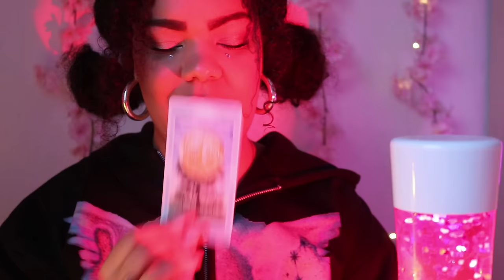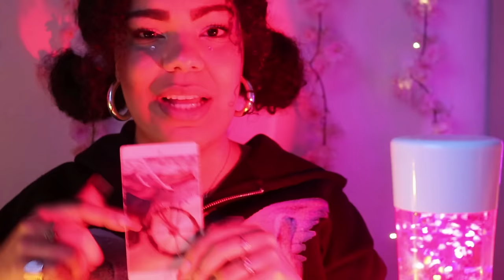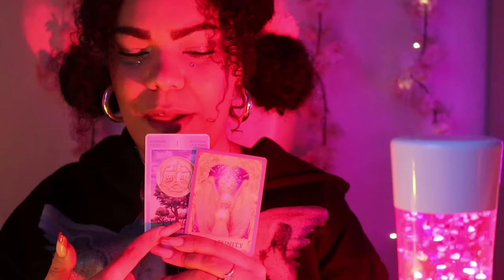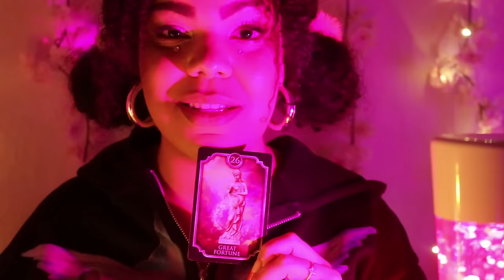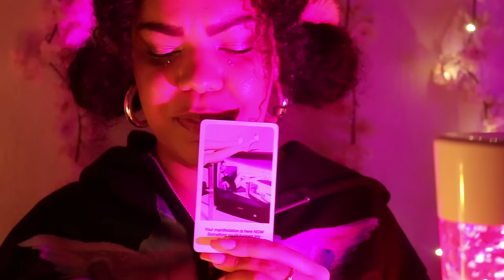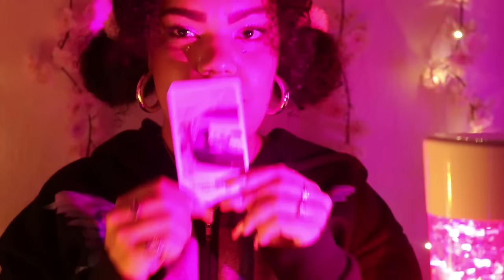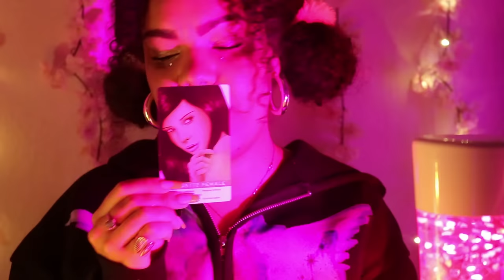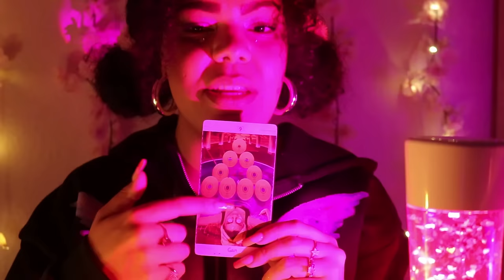HIDDEN INFO👁️What's happening around you that you're not seeing?🕵🏾😶‍🌫️𝘽𝙚𝙝𝙞𝙣𝙙 𝙩𝙝𝙚 𝙎𝙘𝙚𝙣𝙚𝙨🔮PICK A CARD🔮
𝘛𝘰𝘥𝘢𝘺 𝘸𝘦'𝘭𝘭 𝘭𝘰𝘰𝘬 𝘢𝘵 𝘸𝘩𝘢𝘵'𝘴 𝘨𝘰𝘪𝘯𝘨 𝘰𝘯 𝘢𝘳𝘰𝘶𝘯𝘥 𝘺𝘰𝘶 𝘵𝘩𝘢𝘵 𝘺𝘰𝘶'𝘳𝘦 𝘯𝘰𝘵 𝘧𝘶𝘭𝘭𝘺 𝘢𝘸𝘢𝘳𝘦 𝘰𝘧...𝘞𝘩𝘢𝘵 𝘪𝘴 𝘳𝘦𝘢𝘭𝘭𝘺 𝘩𝘢𝘱𝘱𝘦𝘯𝘪𝘯𝘨 𝘣𝘦𝘩𝘪𝘯𝘥 𝘵𝘩𝘦 𝘴𝘤𝘦𝘯𝘦𝘴 ?🌟

𝐸𝑛𝑗𝑜𝑦 💜 𝑇𝑎𝑘𝑒 𝑤h𝑎𝑡 𝑟𝑒𝑠𝑜𝑛𝑎𝑡𝑒𝑠 𝑎𝑛𝑑 𝑙𝑒𝑎𝑣𝑒 𝑤h𝑎𝑡 𝑑𝑜𝑒𝑠𝑛'𝑡.
💜 𝑻𝒊𝒎𝒆𝑺𝒕𝒂𝒎𝒑𝒔💜

Choose an Image or Number: 2:38

💗Pile 1 - 3:25

🌹𝐇𝐞𝐥𝐥𝐨 𝐦𝐲 𝐥𝐨𝐯𝐞𝐬, 𝐡𝐞𝐫𝐞 𝐲𝐨𝐮 𝐜𝐚𝐧 𝐟𝐢𝐧𝐝 𝐦𝐞 𝐟𝐨𝐫 𝐞𝐱𝐭𝐫𝐚 𝐜𝐨𝐧𝐭𝐞𝐧𝐭 𝐚𝐧𝐝 𝐞𝐱𝐭𝐞𝐧𝐝𝐞𝐝 𝐭𝐚𝐫𝐨𝐭 𝐫𝐞𝐚𝐝𝐢𝐧𝐠𝐬🌹

*Remember these are general readings, not personal ones*

(っ◔◡◔)っ ♥ MUSIC USED ♥

PILE SELECTION 🌸
 ♥ Song in the pile selection 🌸
 • Bliss Of Heaven — SOMM | Free Backgro...